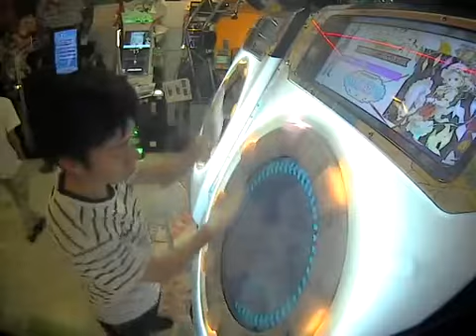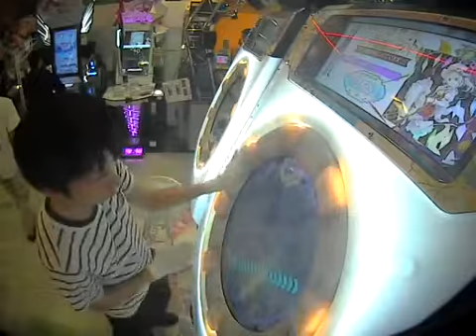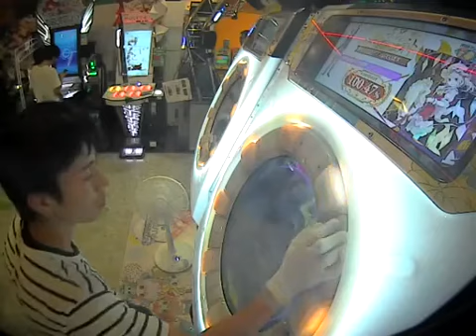【AP】最終鬼畜妹・一部声 MASTER